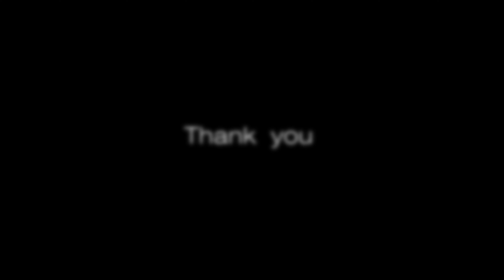แบบบ้านสวย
งานออกแบบบ้านโมเดิร์น ที่มีมาพร้อมความโปร่งโล่งสบายอากาศบริสุทธิ์ถ่ายเทรับกับธรรมชาติรอบตัวบ้านด้วย Air Flow Space Living เหมาะกับการพักผ่อนตากอากาศแบบ Modern Resort house ที่ยังคงความเดิร์นของรูปทรงบ้านให้ได้รู้สึกถึง innovation ล้ำสมัยที่สร้างชองเปิดรับลมและแสงจากภายนอกอาคารให้ถายเทได้ไม่ติดขัด มีแนวรับลดทอนความร้อนของแสง แดด และกรองฝุ่นละออง ด้วยต้นไม้ ในความคิดที่จะนำอากาศบริสุทธิ์จากธรรมชาติมาสร้างประโยชน์ให้กับผู้อยู่อาศัยได้พักจากความวุ้นวายในเมืองและพบกับความสงบผ่อนคลาย
____✅รับเขียน 3D Perspective
✅3D Animation
✅รับออกแบบบ้านและอาคารทุกประเภท
✅มีทีมงานพร้อมก่อสร้าง
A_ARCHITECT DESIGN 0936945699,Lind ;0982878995